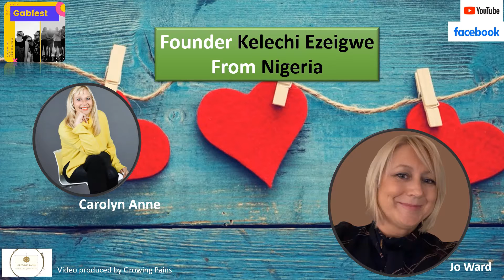Gabfest Warrior Woman with Kelechi Ezeigwe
The warriors within us, needs a bit of prompting every now and again.
When you feel yourself standing in that power it's amazing and powerful.

We hope you enjoy this instalment of the interview with Kelechi that Jo and Carolyn Anne did in November 2020.

With Jo Ward  (Look up on LinkedIn) and Carolyn Anne.